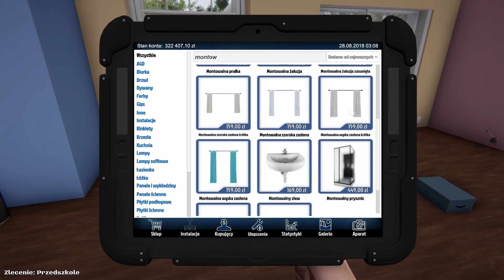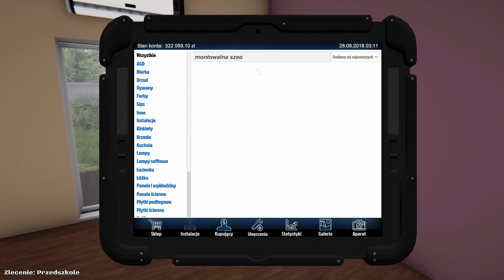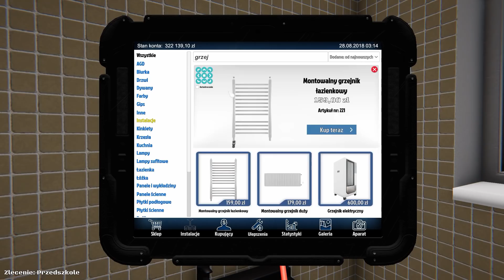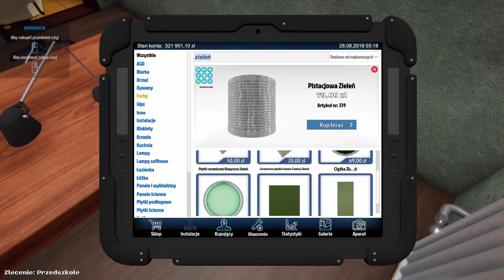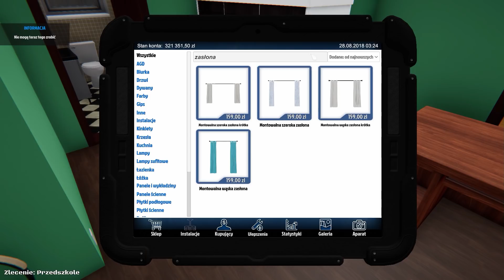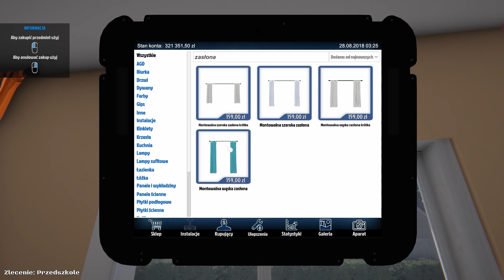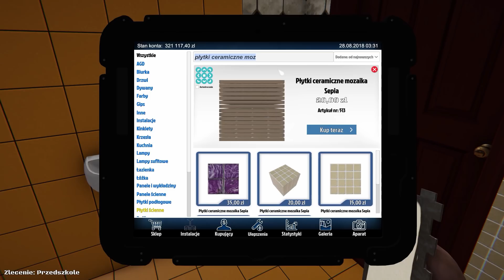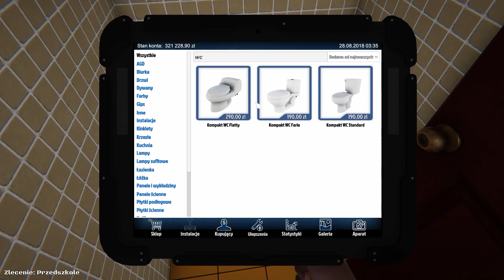House Flipper #12: Halo Karnisz? || Nasz Nowy Dom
W dzisiejszym przypadkowym będę niczym Dorota Szlęgowska i poszukiwaczka grzyba w jednym.. Umebluje, wydekoruję i urządzę! Macie ochotę na House Flippera? Zapraszam serdecznie :D